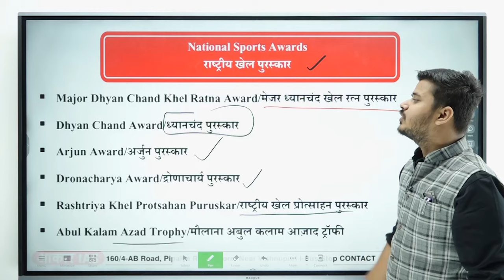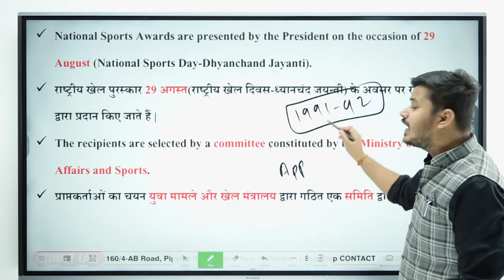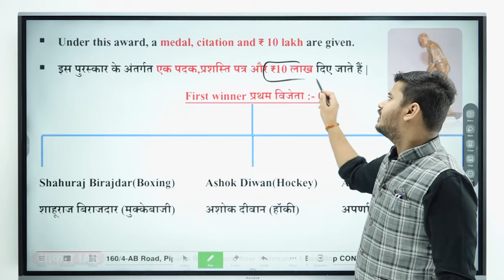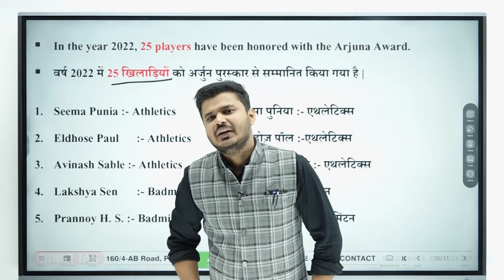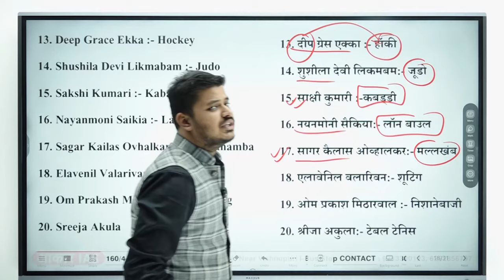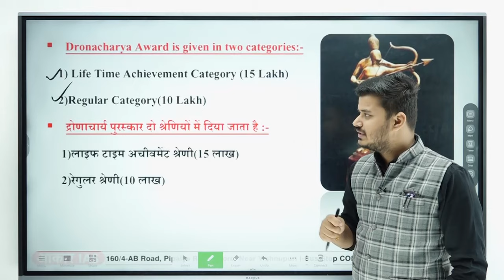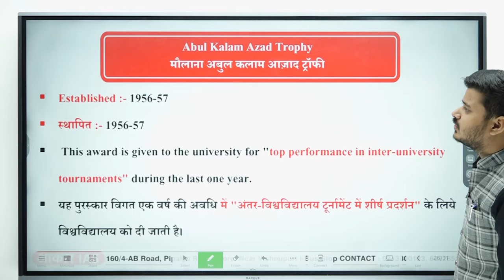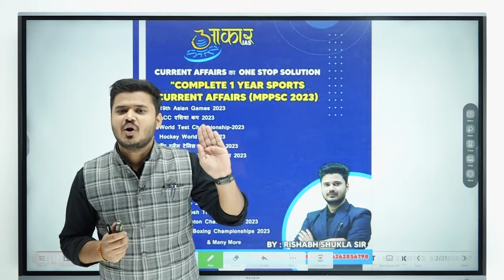MPPSC 2023 current affair series || "National Sports Award" (A 2 Z) || by Rishabh Shukla Sir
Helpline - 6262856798